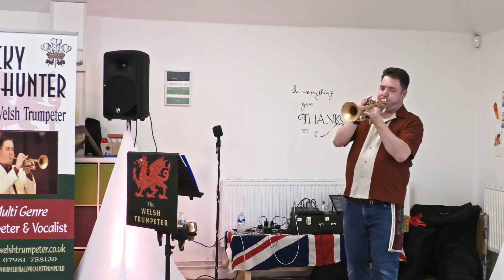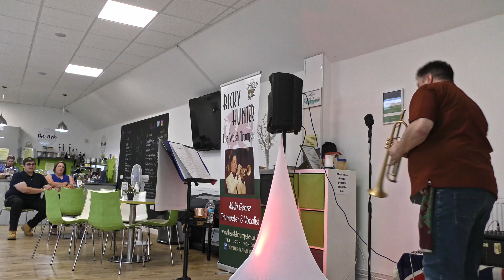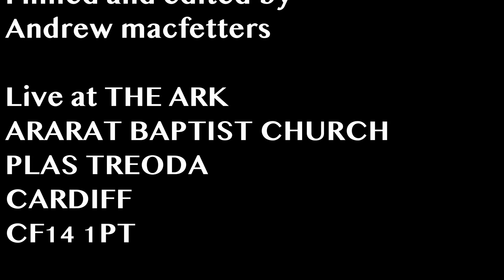RICKY HUNTER live 16th July 2022- The Journey- Cardiff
LIVE MUSIC - THE JOURNEY-

Featuring. the Welsh Trumpeter Ricky Hunter
Performing at the ARK, ARARAT BAPTIST CHURCH, CARDIFF

Songs played at the show are;
Love changes everything
Cherry pink & apple blossom white
Husavik
Cry to me
This is my life
Hotstuff
Can't Take My Eyes Off You
Dancing Queen
Spaceman
My way

filmed at and edited in 4k by
ANDREW MACFETTERS

All my videos can be found on facebook and Youtube